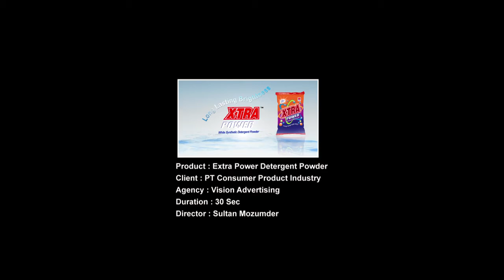Extra Power Detergent 30 Sec